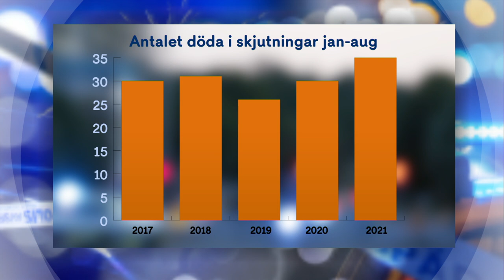Mikael Damberg (S): Polisen måste angripa innan skjutningarna sker | Nyhetsmorgon | TV4 & TV4 Play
Antalet dödsskjutningar har ökat i Sverige. Sett till skjutningar var augusti den dödligaste hittills sedan polisen startade sina mätningar. Vi pratar med inrikesminister Mikael Damberg som säger att polisen behöver ännu fler verktyg för att komma åt de kriminella.